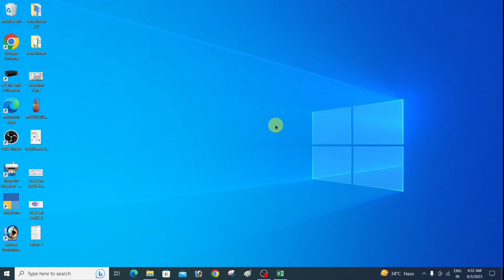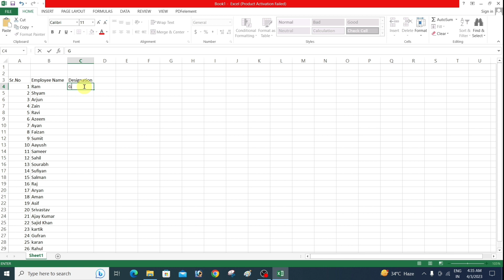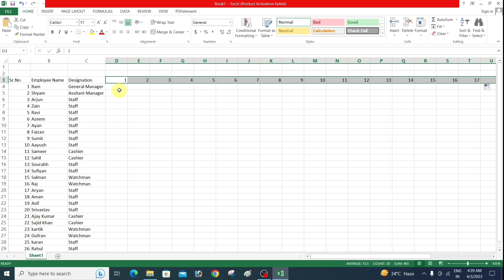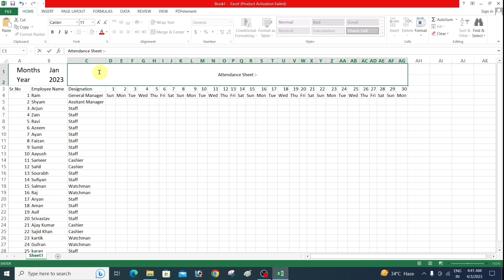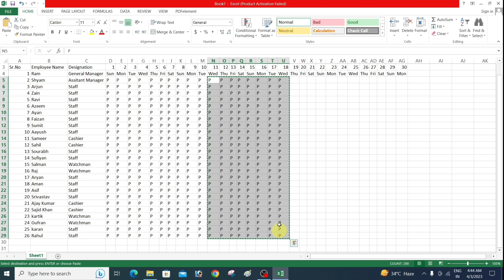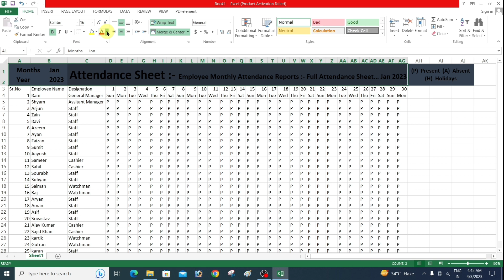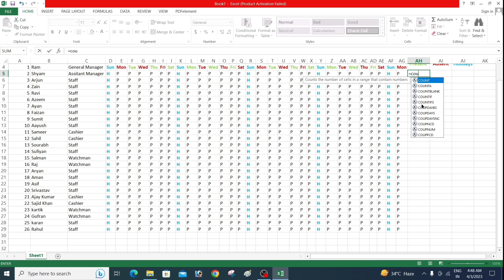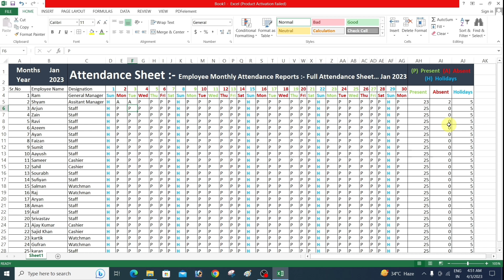Ms Excel mein attendance sheet kaise banaye || how to make attendance sheet in ms excel 2023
Excel mein attendance sheet kaise banaye || how to make attendance sheet in excel 2023

is video me aap sikhenge ki Excel mein attendance sheet kaise banaye, ms Excel mein attendance sheet kaise banaye,how to make attendance sheet in Ms Excel 2023

is video me attendance sheet banane ka pura tarika aur details me step by step bataya gya hai jisse aap aasani se ghar bethe attendance sheet bana sakte hain...🤞